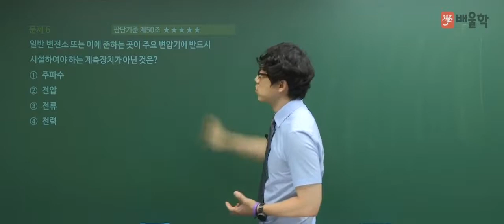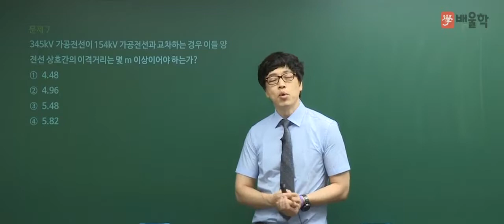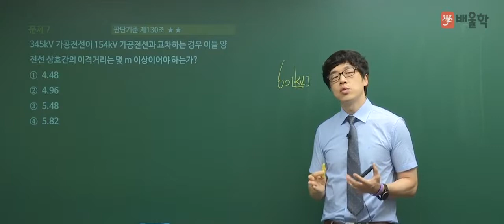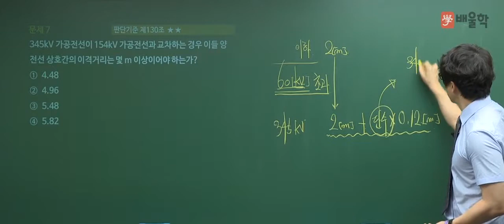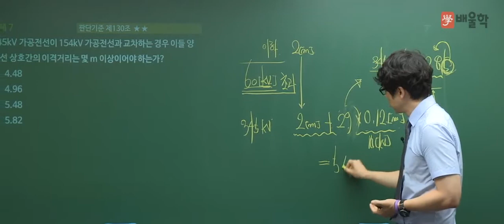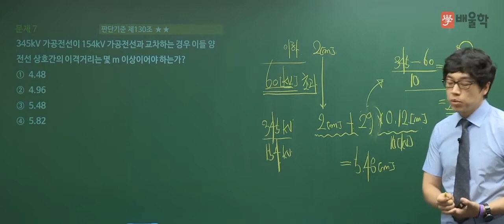[전기기사 필기] 2017년 3회 필기 전기설비기술기준 및 판단기준 기출문제 풀이 03 - 황민욱 기술사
배울학 전기 대표교수, 황민욱 기술사가 전하는
전기기사  2017년 제3회 필기
전기설비기술기준 및 판단기준 기출문제 풀이 특강!